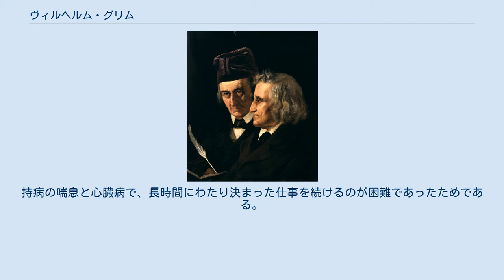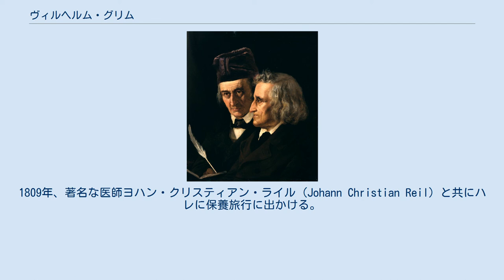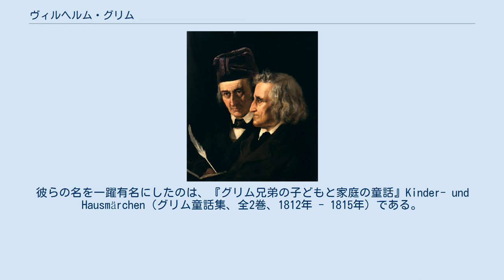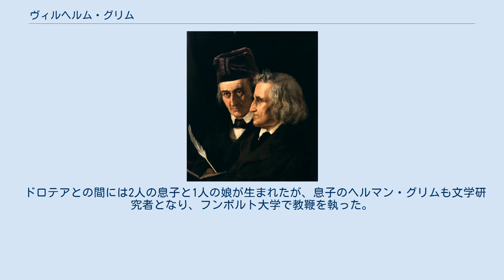ヴィルヘルム・グリム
ヴィルヘルム（左）とヤーコプのグリム兄弟肖像画 ヴィルヘルム・カール・グリム（Wilhelm Carl Grimm, 1786年2月24日 - 1859年12月16日）は、ドイツの言語学者・文学者、並びに童話・伝承の収集者。
彼の生涯と業績は、兄のヤーコプ・グリムと密接に関係し、しばしば2人あわせてグリム兄弟として語られることが多い。
 ハーナウに生まれ、役人だった父親が1791年に赴任したシュタイナウで子ども時代を過ごした。
兄ヤーコプと同様カッセルのリツェウムに学び、その後マールブルク大学に進学。
そこでフリードリヒ・カール・フォン・サヴィニーのもとで法学を学んだ。
大学卒業後は、カッセルに戻り母親のもとで暮らした。
持病の喘息と心臓病で、長時間にわたり決まった仕事を続けるのが困難であったためである。
1806年以来、兄のヤーコプと共に昔話の聞き取り調査を始めた。
これが後にまとめられ、彼らの編集で世に出ることになるものである。
1809年、著名な医師ヨハン・クリスティアン・ライル (Johann Christian Reil) と共にハレに保養旅行に出かける。
この折、作曲家のヨハン・フリードリヒ・ライヒャルトの知遇を得る。
その後クレメンス・ブレンターノとベルリンに赴き、そこでしばらくブレンターノ、アヒム・フォン・アルニムと一つ屋根の下で共に生活する。
カッセルに戻ってきたところで、ヨハン・ヴォルフガング・フォン・ゲーテに初めて出会い、久しく忘れられていたヴィルヘルムの過去の文化の収集活動を賞賛される。
 1814年から1829年にかけ、カッセルの図書館に司書として勤め、1825年にはヘンリエッタ・ドロテア・ヴィルトと結婚した。
 1831年、ゲッティンゲン大学図書館の司書に採用され、1835年、同大学で員外教授となる。
1837年のゲッティンゲン七教授事件で抗議文書に共に署名したことを受けて、彼は兄ともども、その職を追われることになる。
1841年、プロイセン国王ヴィルヘルム4世が2人をベルリンに招き、そのまま2人はそこで暮らすことになる。
同年、2人はプロイセン学士院の会員に推挙される。
ヴィルヘルムは、その死まで18年間フンボルト大学で教鞭をとり、そこで兄と共に彼らのドイツ語辞典の編纂の仕事に携わった。
 兄と共にやる仕事の傍ら、ヴィルヘルムは、中世の詩歌、ドイツの英雄譚やルーン文字の研究に没頭した。
 兄と共同の仕事では、ゲルマン語の古典文献学、ゲルマン語学やドイツ語文献学などの基礎を築いた。
彼らの名を一躍有名にしたのは、『グリム兄弟の子どもと家庭の童話』Kinder- und Hausmärchen（グリム童話集、全2巻、1812年 - 1815年）である。
この編集作業には、ヴィルヘルムの関わった部分が大きい。
また『ドイツ語辞典』（1838年- 、第1巻は1854年刊行）の作業を通して、友人であるアルニムの著作の編纂も行うことになった。
ヴィルヘルムは、さらに古代デンマークの英雄譚、英雄叙事詩、物語詩、さらに昔話も出版している。
 ヴィルヘルムは1859年に死去し、ベルリン＝シェーネベルクの旧聖マティウス墓地に埋葬された。
73歳没。
死の翌年にあたる1860年、ベルリンの学士院は次のような弔辞を公表した。
 先月の16日、本学士院会員で、ドイツの言語研究者でドイツの伝承、文学の収集者として輝かしい名声を博したヴィルヘルム・グリムが、亡くなった。
ドイツ民族は、彼をその兄ヤーコプと共に思い浮かべ、口にするのが常である。
一部の人々は、尊敬と敬愛を持ってグリム兄弟として合わせ呼ぶものもあるだろう。
彼らはほぼ半世紀もの間共に手を携え、精励してきた。
 ドロテアとの間には2人の息子と1人の娘が生まれたが、息子のヘルマン・グリムも文学研究者となり、フンボルト大学で教鞭を執った。